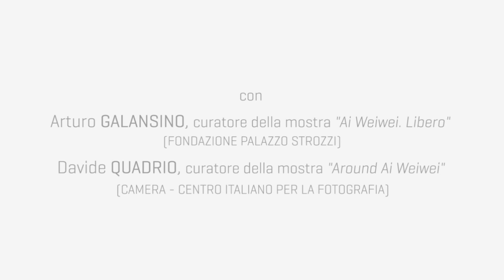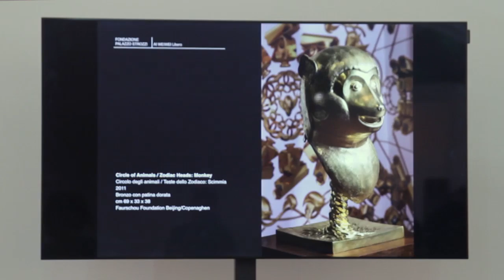Artissima 23 // Ai Weiwei. Libero. Da Firenze a Torino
Artissima 23
Internazionale d'Arte Contemporanea
4 - 6 Novembre 2015
OVAL - Torino

Spazio Meeting Point
“Ai Weiwei. Libero. Da Firenze a Torino: la tempesta perfetta”.

Sono intervenuti: Arturo Galansino, curatore della mostra “Ai Weiwei. Libero” (Fondazione Palazzo Strozzi).
Davide Quadrio, curatore della mostra “Around Ai Weiwei” (Camera – Centro Italiano per la Fotografia).